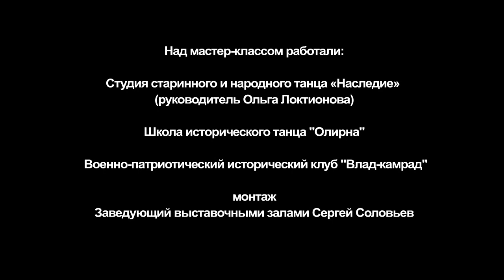Мастер класс «Танцевальный вечер в стиле сороковых». Танец №2. Вальс-Бостон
Мастер класс «Танцевальный вечер в силе сороковых» от студии исторического танца «Наследие» (руководитель Ольга Локтионова)